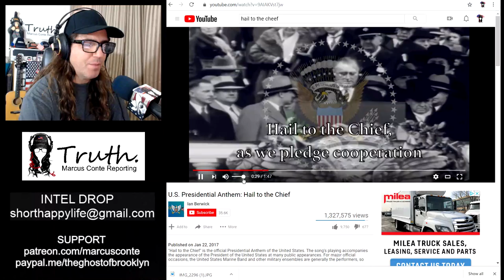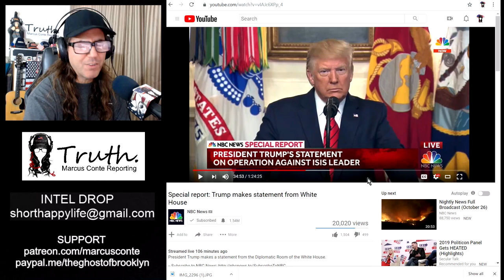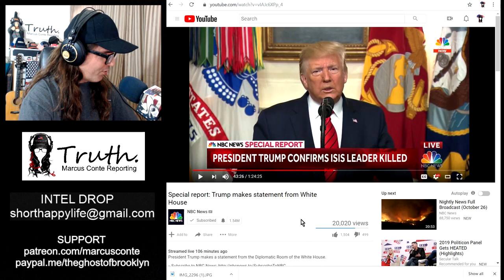“He died running & crying,” Trump Announces Isis Leader Abu Bakr al-Baghdadi Killed in US Raid